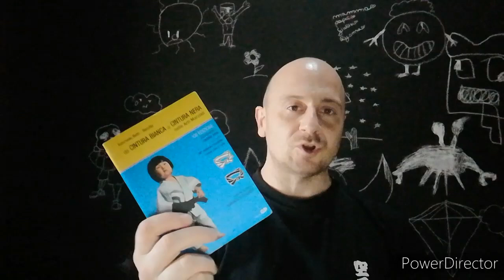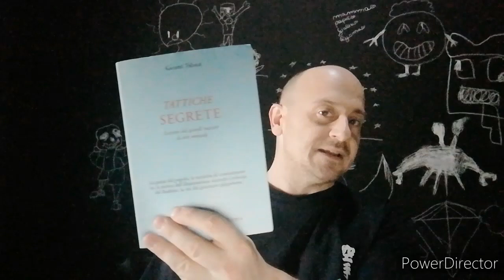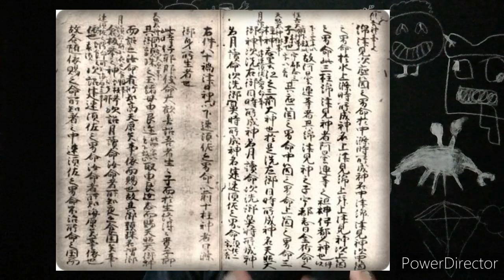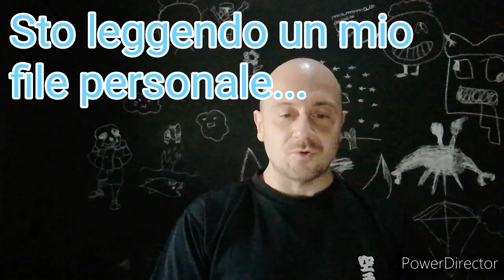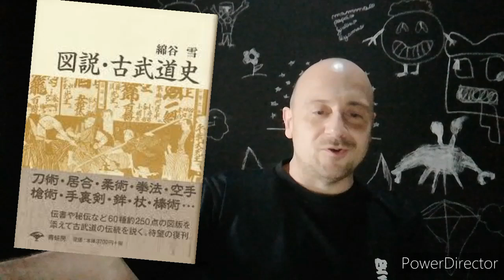Cenni di storia del Jujutsu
Parliamo un po' della storia del Jujutsu. Altro video lungo, ma meno di questo non avrei saputo fare.